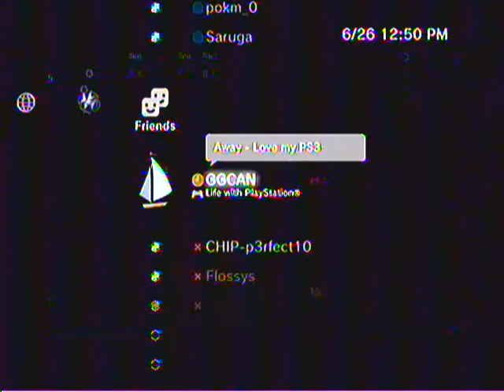Killzone 2: The Weary Tactician #7 (1/3)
Lots of shotties, rockets, nades, bots, and frustration (on the other team) - what more could you ask for?